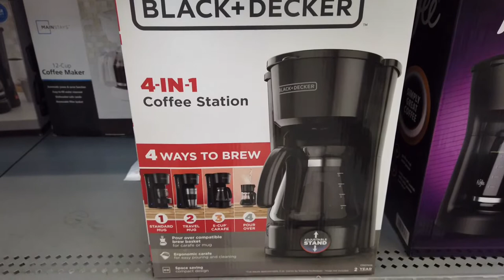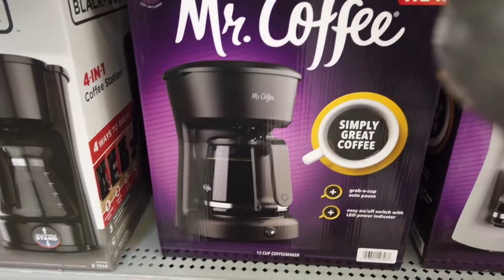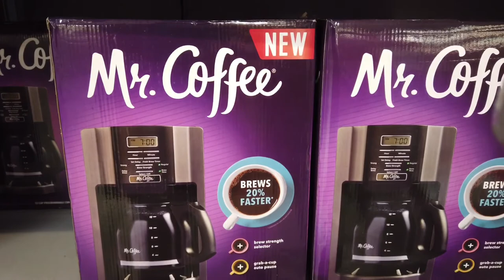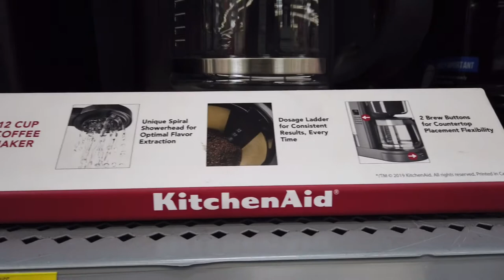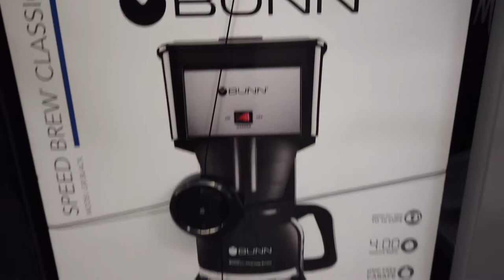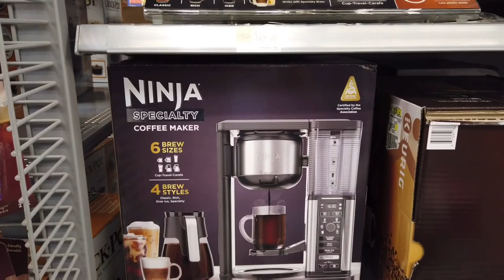WALMART SHOPPING COFFEE MAKERS BREWERS K-CUPS PROGRAMMABLE SHOP WITH ME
Different brands of coffee makers in Walmart. Store display for sale.  Your store may vary.